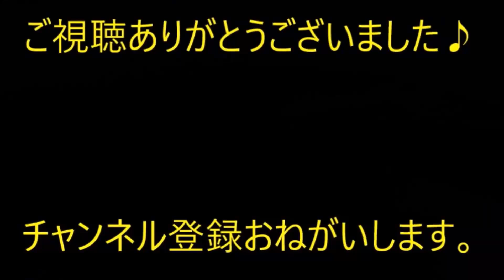【スカッと】メシマズトメのかわりに私が作る事に→トメが調味料を料理に大量投入。そして豚の餌だ！と床にぶちまけて踏んだ →私「拾え！（ビンタ」【痛快・スカッとジャパン】